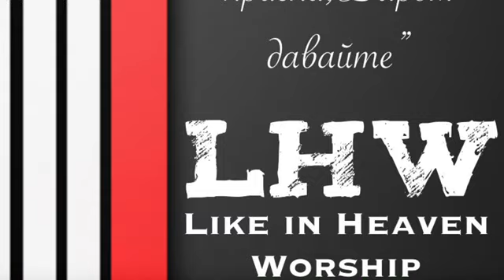Младежка Служба ХМЦ “Даром Сте Приели , Даром Давайте” Гр . Казанлък